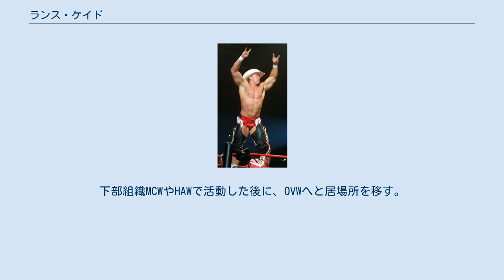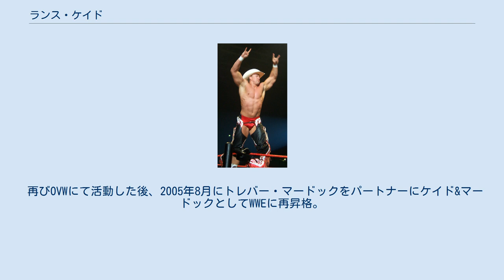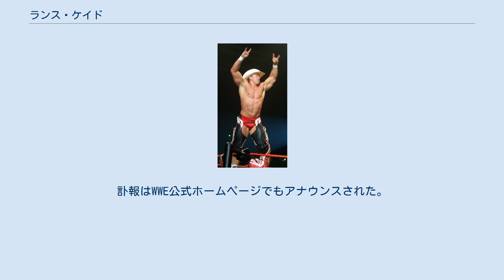ランス・ケイド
ランス・ケイド（Lance Cade、本名：ランス・カーティス・マクノート（Lance Kurtis McNaught）、1980年3月2日 - 2010年8月13日）は、アメリカ合衆国のプロレスラー。
ネブラスカ州オマハ出身。
 1999年、ショーン・マイケルズが作ったサンアントニオにあるTWA（テキサス・レスリング・アカデミー）にてトレーニングを始める。
FMW横浜アリーナ大会（1999年11月23日）にレフェリーとして来日したショーン・マイケルズに伴われて初めて来日。
1週間後に開幕のFMW12月シリーズにアメリカン・ドラゴンとのタッグで参加。
翌2000年2月シリーズには単独で来日した。
 2001年にWWEと契約。
下部組織MCWやHAWで活動した後に、OVWへと居場所を移す。
OVWではレネ・デュプリーとタッグ王座を獲得した。
その後デュプリーがWWEへ昇格したため、マーク・ジンドラックとタッグを組むことになり、その活躍が認められ、ケイド自身も2003年にWWE昇格を果たした。
 WWEではギャリソン・ケイドと名前を改め、同じく昇格したジンドラックとのコンビでロウを舞台に活動する。
アルマゲドンやレッスルマニアで、世界タッグ王座争いをするまでの成長をみせるが、一度も獲得はできなかった。
その後、ドラフトにてパートナーのジンドラックがスマックダウンに移籍したためタッグは解消。
それからはジョナサン・コーチマンの護衛にあたり、TAJIRIやライノと抗争するも、目立った活躍はできずOVWに戻されることになった。
 再びOVWにて活動した後、2005年8月にトレバー・マードックをパートナーにケイド&マードックとしてWWEに再昇格。
同年に行われたアンフォーギヴェンでは念願の世界タッグチーム王座を獲得。
その後はWWEのタッグ部門の扱いからか、主に前座番組HEATでの登場が多くなる。
それからビンス・マクマホンとエッジと共にDXと対戦し、徐々にWWE幹部からも好評価を得ていく。
2007年5月には再び世界タッグ王座を奪取した。
 2008年、マードックとのタッグを解散した後はクリス・ジェリコのパートナーとなり、ヒールとしてジェリコと共にショーン・マイケルズと抗争したが、10月にWWEを解雇された。
 2009年2月22日、カウボーイ・ランス・ケイドのリングネームで、ハッスルに参戦。
以降もハッスルやベイダータイムで活動後、同年10月にWWEと再契約してFCWにてトレーニングを続けていたが、翌2010年4月、1軍のリングに一度も上がること無く再び解雇された。
 以後、5月からは全日本プロレスに登場し、VOODOO-MURDERSの一員として活躍していた。
 2010年8月13日、心不全にて急死。
30歳没。